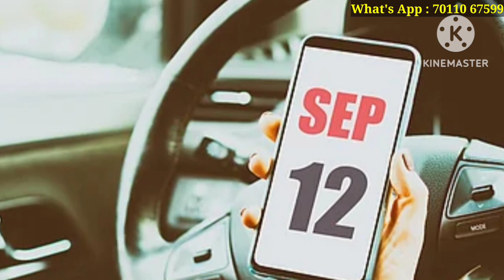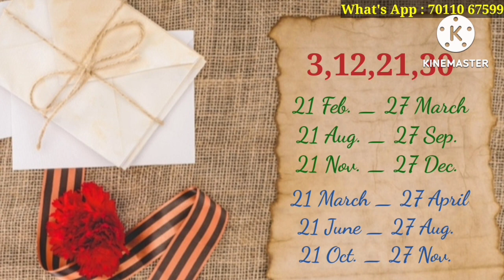12 September Date of Birth/ 12 सितम्बर को जन्में लोग कैसे होते हैं/ क्या आप भी जन्में हैं 12 Sep. को